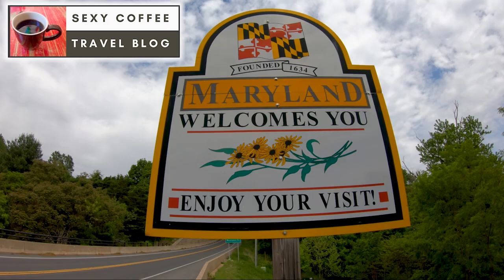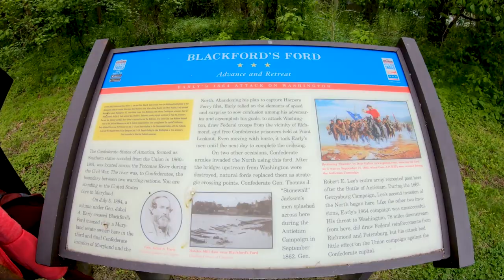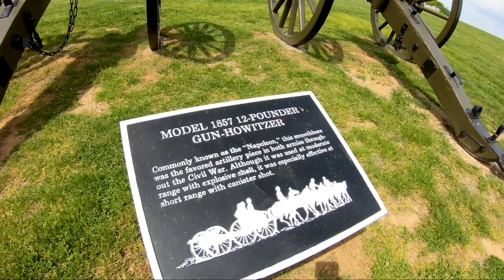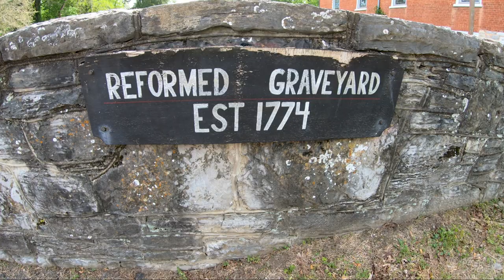Road Trip USA \\ Maryland & West Virginia // VLOG#156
While stopping over to visit some family during USA Road Trip 2020, we take the opportunity to hike along the historical C&O Canal and Antietam National Battlefield.  We even stumble across a three hundred year old cemetery!  Travelling all over the world it's been easy to overlook how many amazing things there are to visit right here in the United States.  We're loving the journey!

Cameras:
GoPro Hero 7 Black
iPhone 11